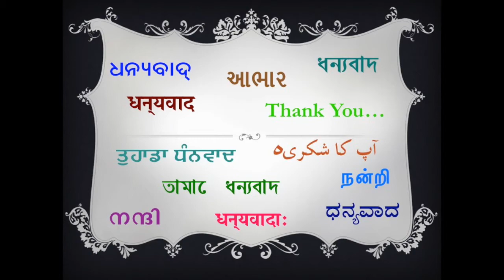Thank you team Strata!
A big thank you to all our employees, clients and supporters who brought us to where we are today, we couldn't have done it without you!